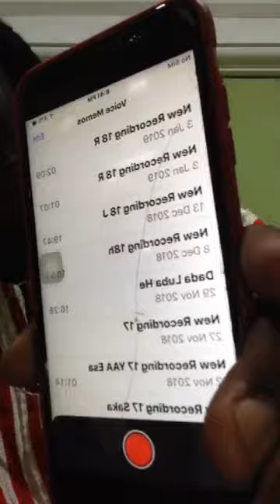Kwaku Bonsam EXPOSED Bishop Obinim, He caused the death of Anokye Supremo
Nana Kwaku Bonsam EXPOSED Bishop Obinim, He caused the death of Anokye Supremo